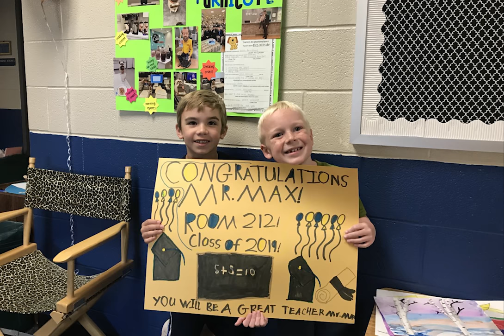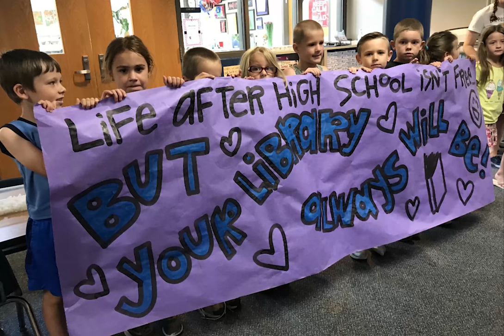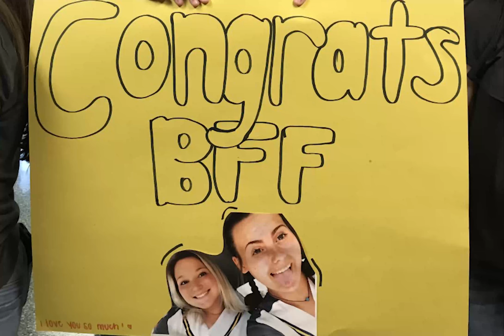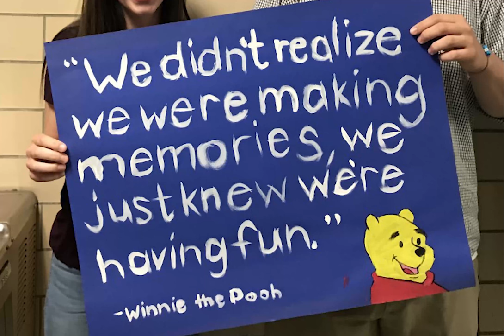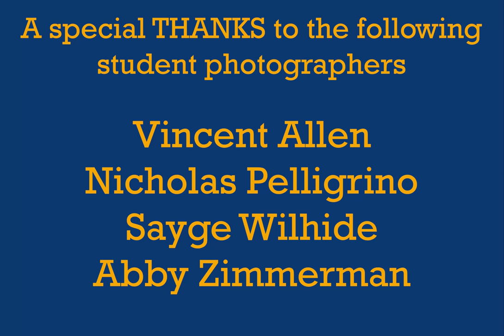GASD 2019 Senior Walk Photo Montage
Greencastle-Antrim School District SY 18-19 Senior Walk (Photo Montage)